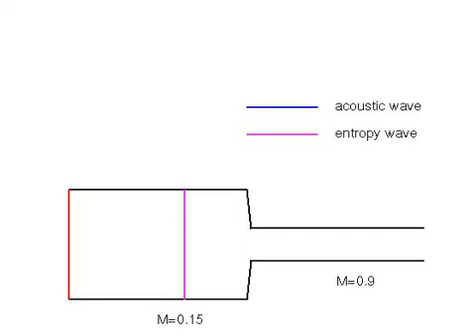Morgans video slide9